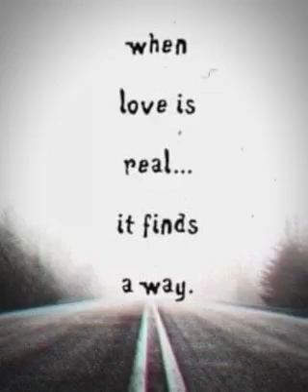Nothing's Gonna Change My Love for You _ George Benson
I love you not only for what you are, but for what I am when I am with you

i love u soo much babe 💓